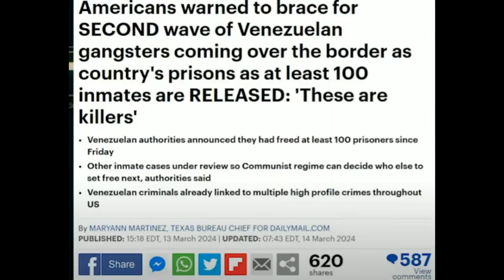Migrant call out Illegal migrants. 😐